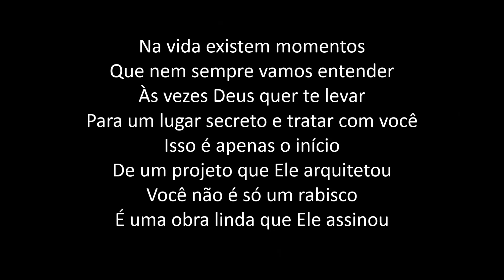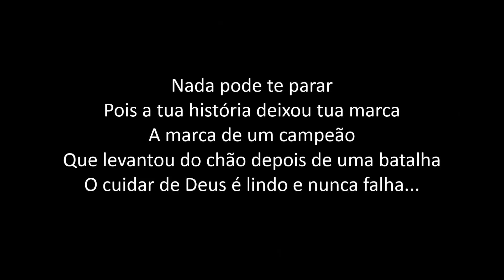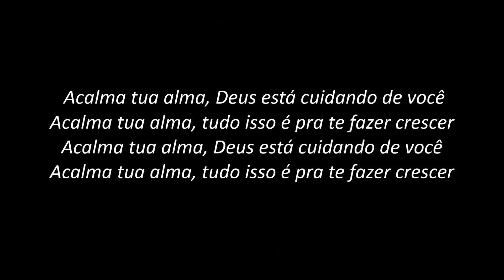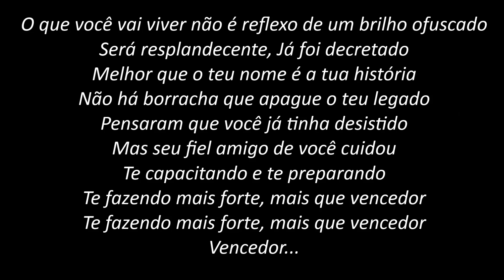O Cuidar de Deus - Damares (PLAYBACK com LETRA)